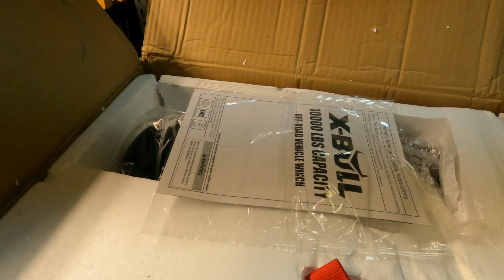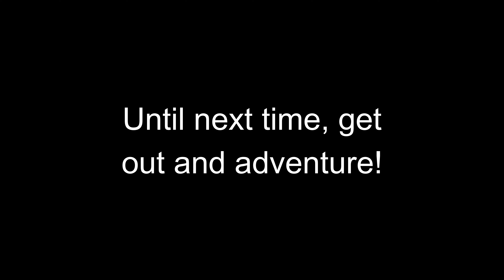X-Bull 10,000lbs rated winch Install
In this video, I'll take you through the unboxing of the X-Bull 10,000lbs rated winch, as well as parts of my install process.  This isn't an install guide, but rather just my struggles and successes through the process.